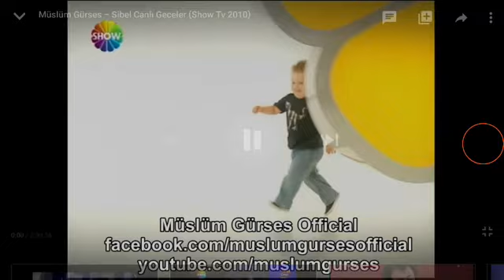Show TV Genel İzleyici Jeneriği 3 (2007- Ocak 2012)